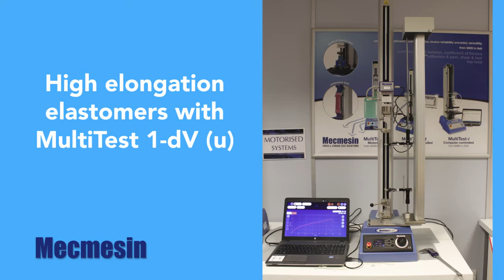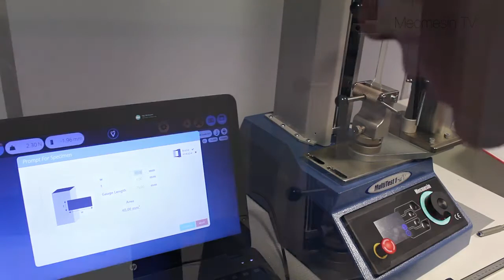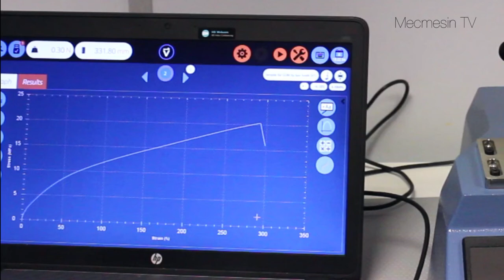Đo độ dãn dài cao su (Materials testing high elongation elastomers) (0986817366 Hoa Y Co Ltd)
Thiết bị kiểm tra độ dãn chính xác Mecmesin
Video by Mecmesin UK